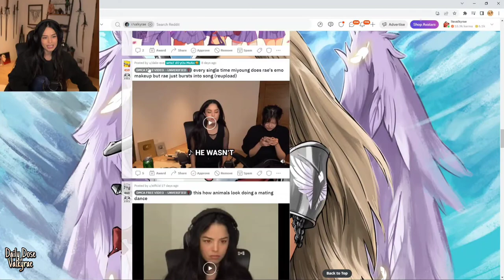Valkyrae reacts to her singing EMO songs while Miyoung puts make-up on her [Reddit Recap - 12/4]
FULL CREDITS & SUPPORT our Streamer!